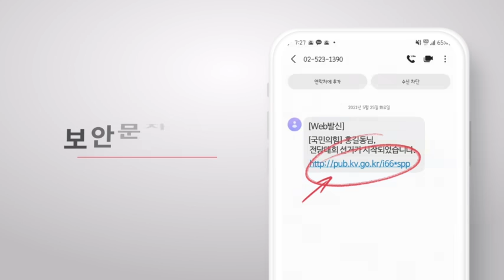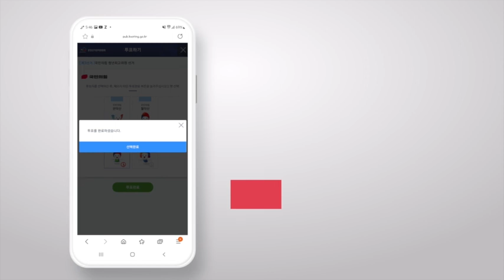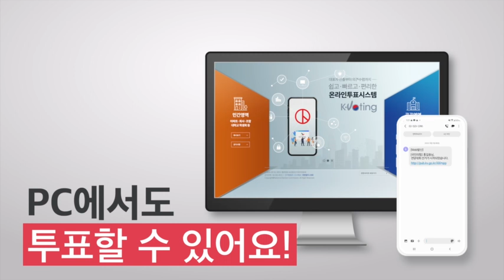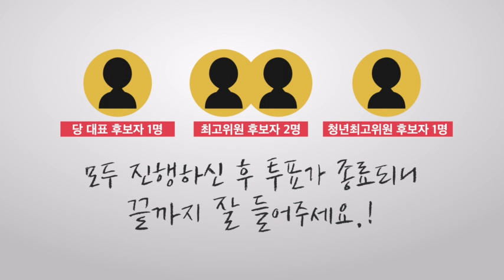국민의힘 제1차 전당대회 선거인단 투표안내